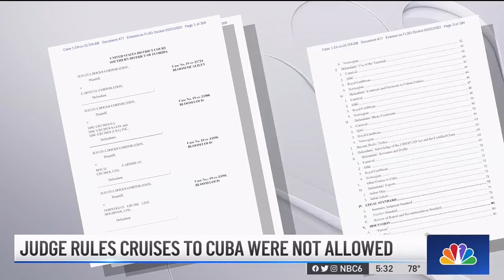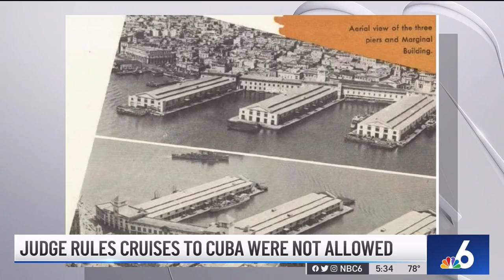Michael Winkleman Discusses Cruises to Cuba | NBC 6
Our maritime attorney, Michael Winkleman, was featured on NBC 6 discussing a federal court ruling that affirmed four major cruise lines violated the ban on Cuba tourism between 2015 and 2019.

See what Michael Winkleman had to say about the ruling.

Lipcon, Margulies & Winkleman, P.A.
2800 Ponce de Leon Blvd.

9560 SW 107th Ave
Suite 207